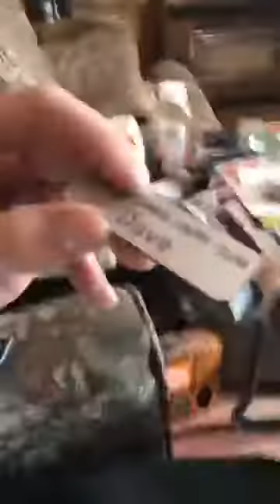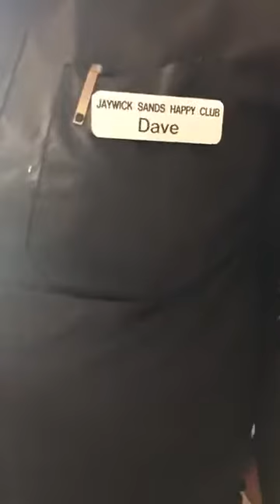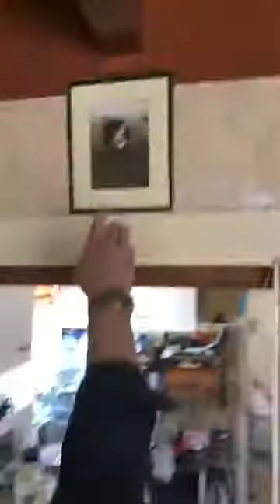Danny Sloggett Vision We are going in the local newspaper with Jaywick Got Talent